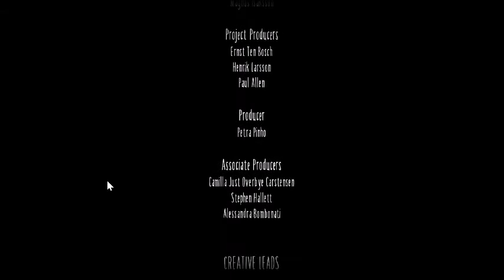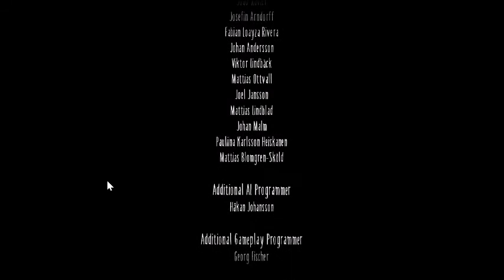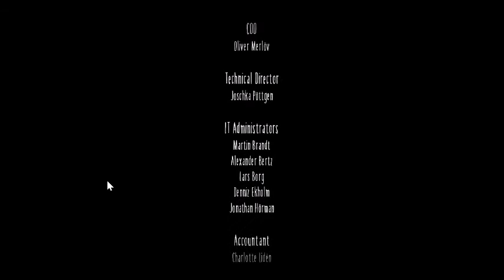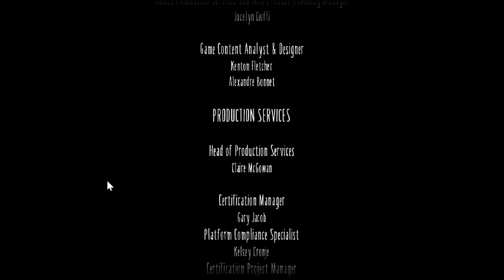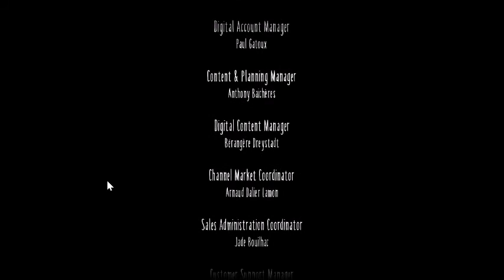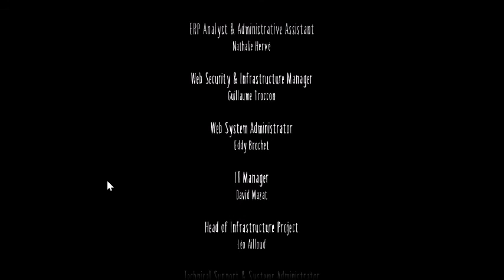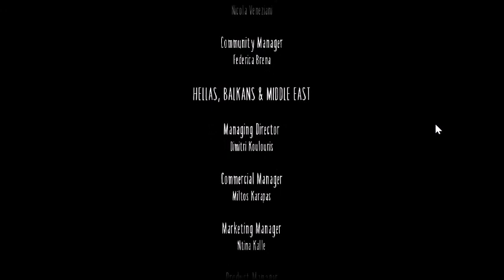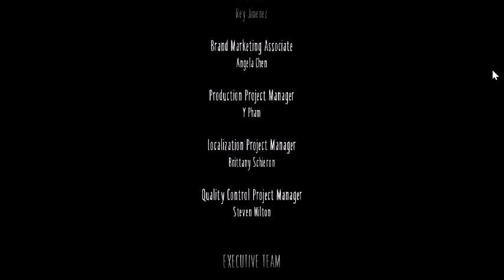Little Nightmares II - Part Six (Final)